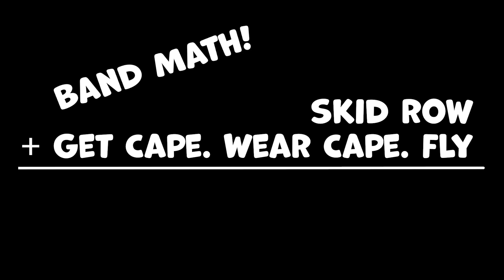Layers of Connective Tissue - Collection Connection ep153